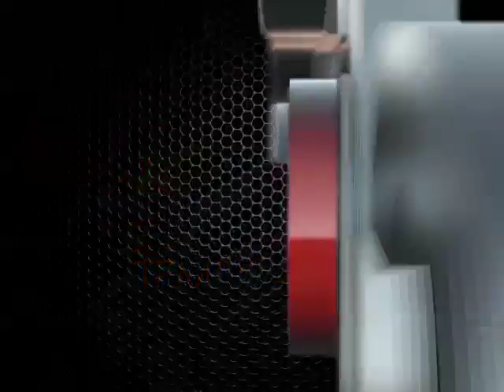Carros Novos e Seminovos - Portal Auto Shop - PGM 50 Net - Tempo Wolksvagem